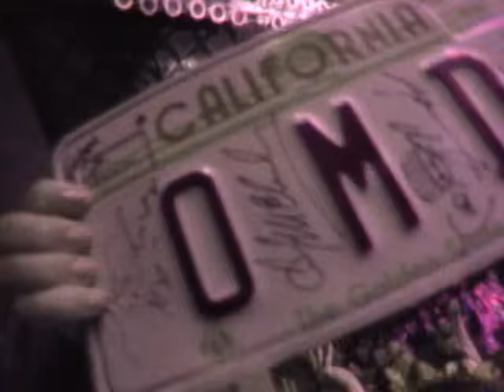Orchestral Manoeuvres In The Dark - Call My Name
Music video by Orchestral Manoeuvres In The Dark performing Call My Name. (P) 1991 The copyright in this audiovisual recording is owned by Virgin Records Ltd